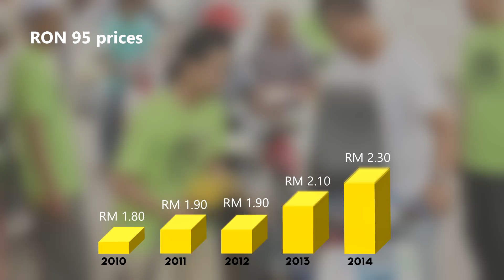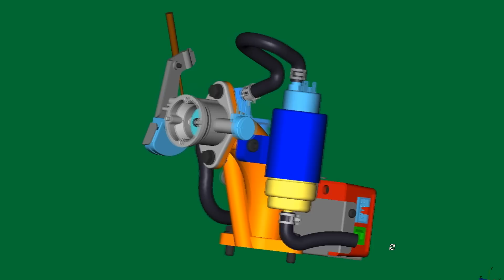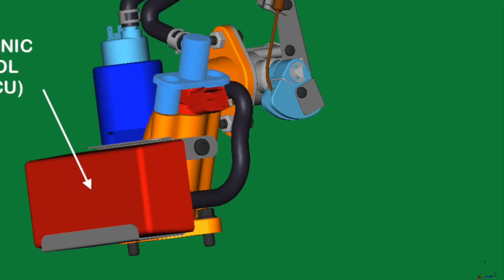Fuel Gain Kit - Retrofit Fuel Injection System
FuelGainKit (FGK), a retrofit fuel injection system for small-carburetted engines, replaces your existing carburettor with a low-cost fuel injection system and can provide 20% lower fuel consumption, 40% cleaner exhaust emissions and more than 50% improvement in power delivery.FGK is installed on a small motorcycle engine, fully equipped with intake throttling and fuel injection capabilities.